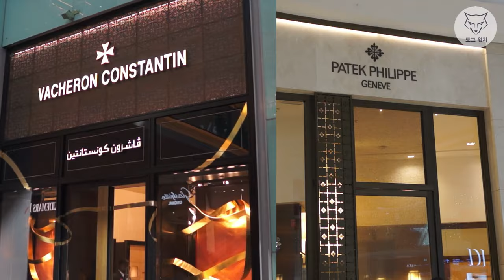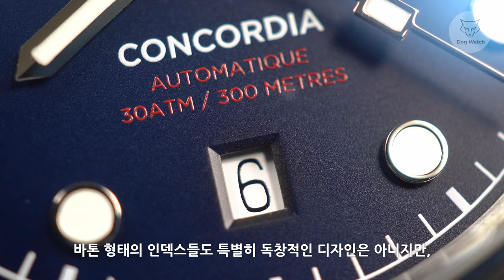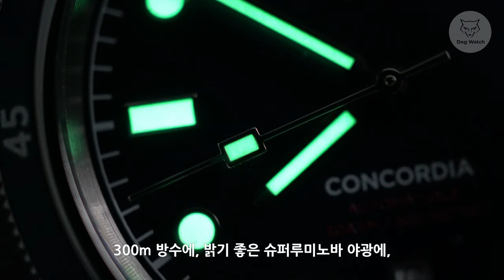[도그워치 리뷰#90] 프랑스가 만든 잘생긴 시계 찰리파리 콘코디아 리뷰! 스펙 좋은 오토매틱 마이크로브랜드 시계 Charlie Paris Concordia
프랑스가 만든 잘생긴 마이크로브랜드 툴워치 찰리파리 콘코디아 리뷰입니다.